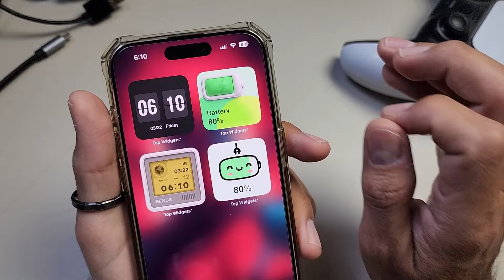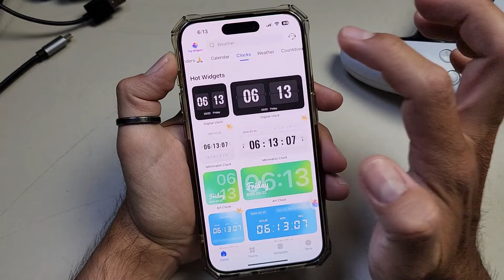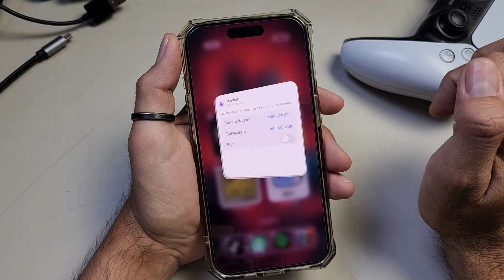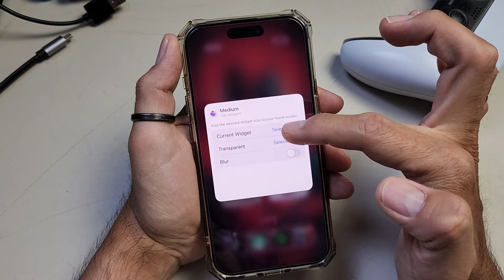Muchos Widgets para Personalizar tu Iphone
MUCHOS WIDGETS PARA PERSONALIZAR TU IPHONE DE TODO TIPO CON UNA INCREIBLE APLICACION DISPONIBLE EN APPSTORE QUE DE TODAS FORMAS TE LO DEJO AQUI ABAJO: